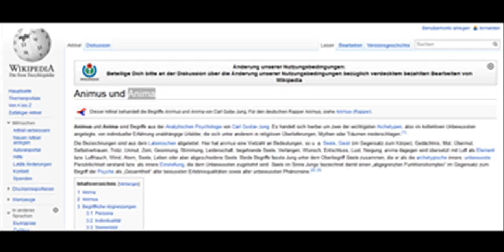Respektiere die Tiere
Tiere können keine Menschen sein, Menschen können Tiere sein.

Tiere benehmen sich nie unmenschlich
© Anke Maggauer-Kirsche

Tiere und kleine Kinder sind der Spiegel der Natur.
Epikur von Samos

Der Gerechte kennt die Seele seiner Tiere.
David Herbert Lawrence

So lange Menschen denken, dass Tiere nicht fühlen, müssen Tiere fühlen, dass Menschen nicht denken.
Arthur Schopenhauer

Was unterscheidet den Menschen vom Tier? Tiere kennen keine Vorurteile!

Dem Glück der Menschen fehlt nur die Genügsamkeit der Tiere.
Emanuel Wertheimer

Gott schuf die Menschen und das Tier.
Er hat uns die Tiere anvertraut,
nicht ausgeliefert.

Auf Englisch nennt man ein Tier Animal.
Im Lateinischen ist Anima die Seele.

Der INFORMATIONCOACH sagt, die besten Ärzte der Welt sind:
Life Coaching Berlin Brandenburg praktiziert von Sam Rafea